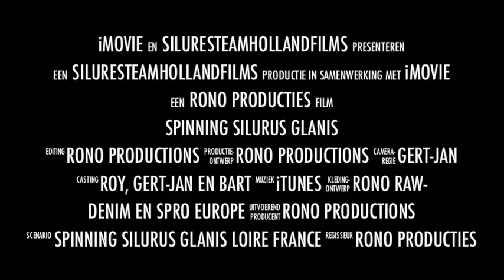Spinning meerval Loire, waller, wels, silurus, silures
Een meerval gevangen tijdens het spinnen met een shad.